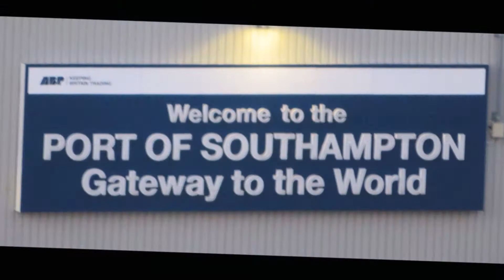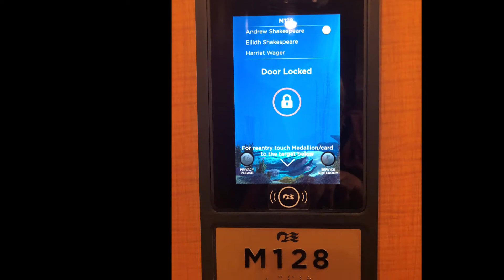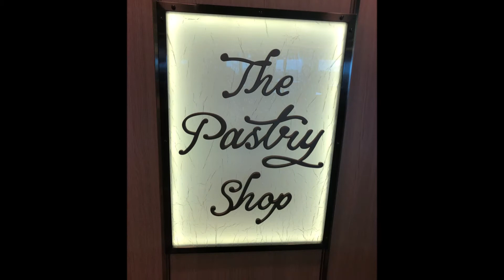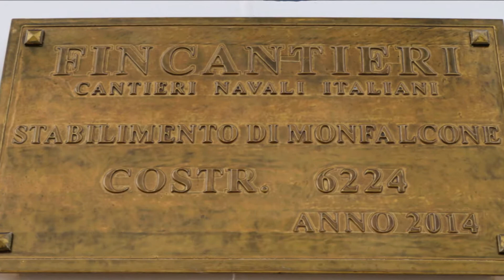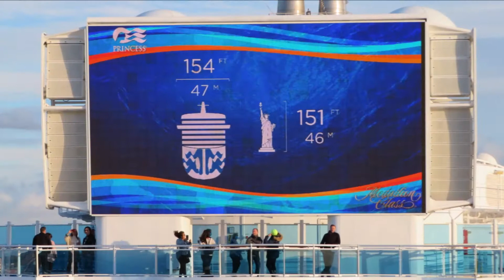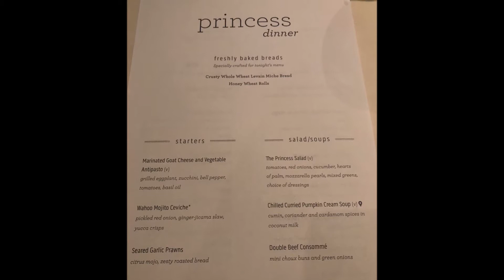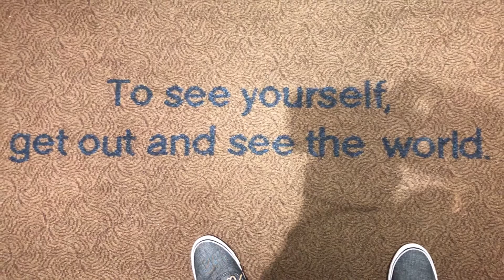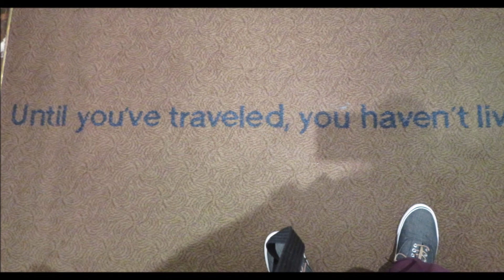REGAL PRINCESS - 30 Oct 2021 - Southampton & Sailaway - Day 1 of a 4 night cruise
Day 1 of a 4 night cruise on Princess Cruise's Regal Princess from Southampton, visiting Rotterdam & 2 days at sea. Guernsey port was cancelled weeks before during covid.